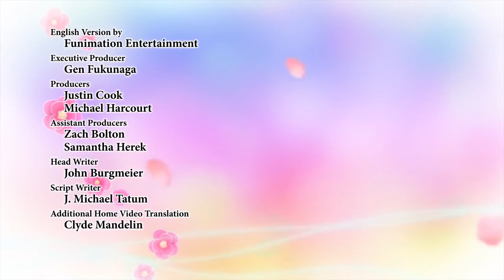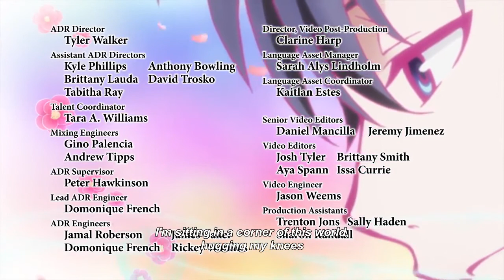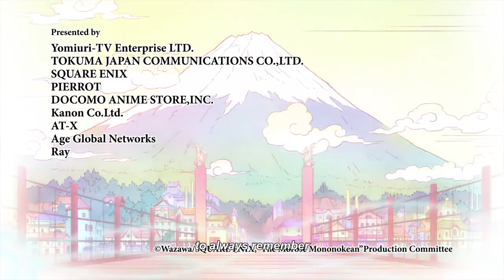The Morose Mononokean|S01:E11|English dubbed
The Morose Mononokean